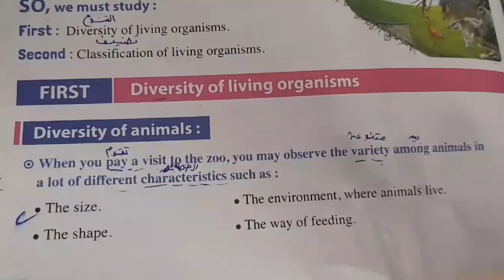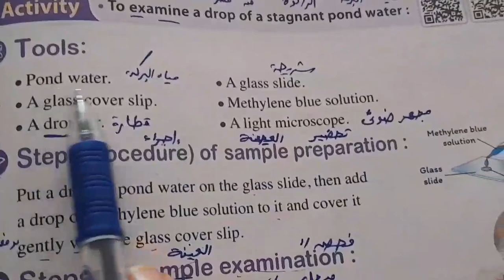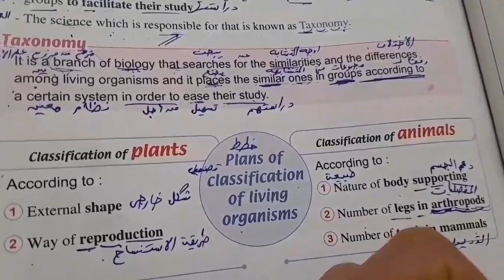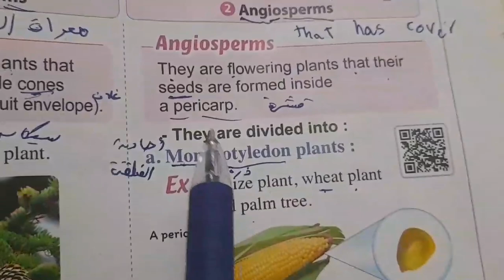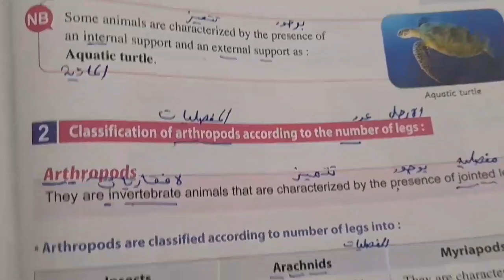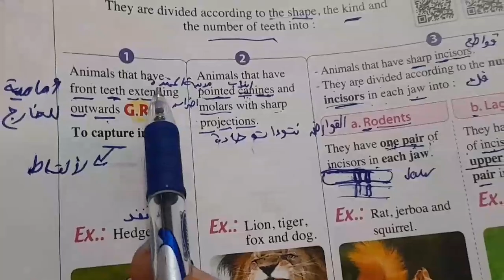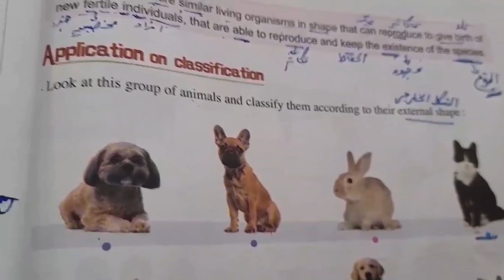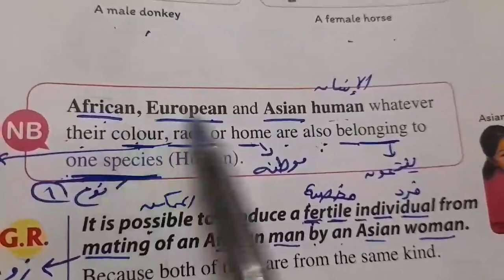unit 3 lesson 1 prep 1 s.c first term